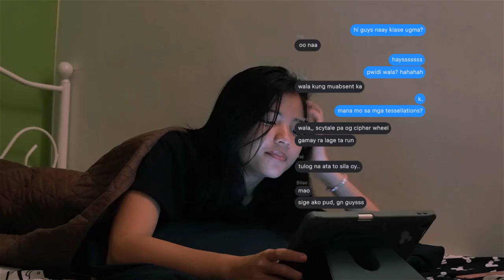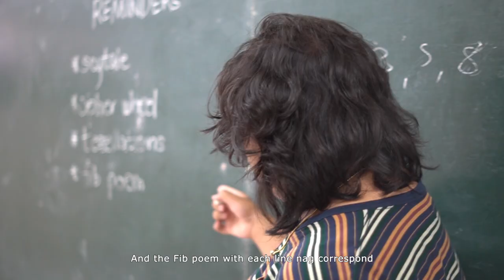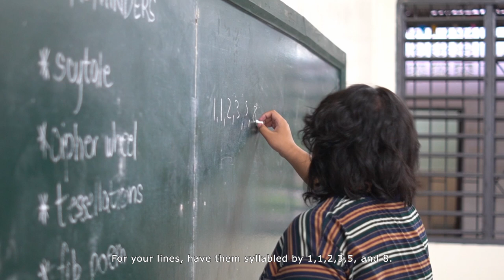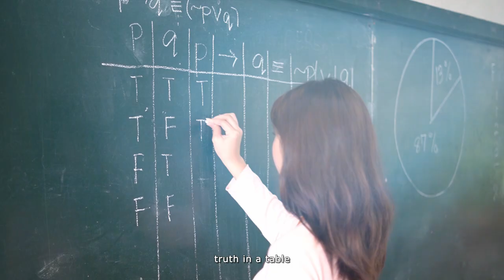B7 1 GROUP 1 1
Title: Mathematics is the Key: An Original Composition
GROUP 1 GEC104 B7 - PROJECT
Description: This vibrant music video for an original composition celebrates mathematics
through a lively fusion of music and dance, exploring concepts like logic, reasoning, the
Fibonacci sequence, and tessellations. With energetic choreography and captivating
visuals, it makes these mathematical ideas engaging and accessible for all audiences.
Summary: The video follows different students as they transition from disliking mathematics to
discovering its true value. It creatively depicts their day, from waking up and rushing to
class to engaging in group work and hanging out with friends. As the video progresses, the
students’ growing excitement and joy highlight the realization that mathematics is not just
challenging but also fun, as it underpins the happy, shared moments of their journey.
Shooting Location/s: Paseo de Santiago, MSU-IIT Campus (Lawn; IDS), Amer Residence,
RACS Residences, J&M Dormitelle

Leader: (9) Bunao, Justine Nicole S. - Director, Choreographer, Videographer, Performer
Members: (1) Abilar, Althea Glouiz D. - Composer, Lyricist, Singer
(2) Amer, Mohammad Siraj M. - Screenwriter, Performer
(3) Angulo, Marvin Gabriel B. - Composer, Lyricist, Singer, Videographer
(4) Aningga, Cokie B. - Screenwriter, Performer
(5) Baguio, Jubilee Joy A. - Editor, Screenwriter, Performer
(6) Bersaba, Sofia M. - Screenwriter, Performer
(7) Bilao, Johanisah H. - Screenwriter, Lyricist
(8) Bugo, Luke Miguel M. - Screenwriter, Choreographer, Performer
(10) Capada, Ashlee Gwyn P. - Screenwriter, Performer

References:
Tennessee Tech. “Mathematics - What Is Mathematics.” 2022,